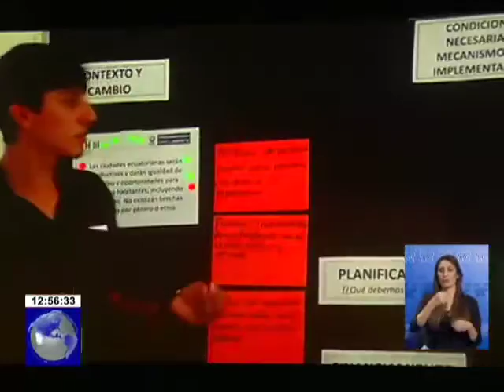Guayaquil debate planes de urbanismo y vivienda